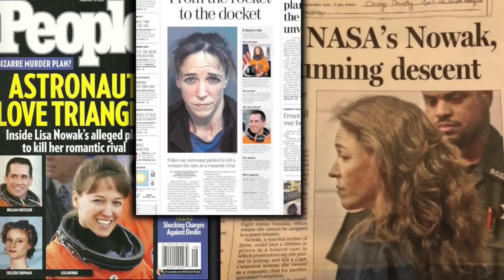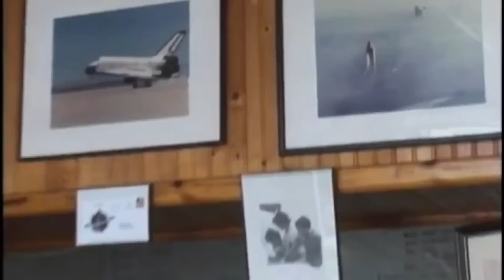il BIZZARRO caso di Lisa Nowak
Lisa Marie Nowak era un astronauta, un lavoretto niente male direte voi ma nel febbraio del 2007 questa donna mandò tutto all'aria finendo in galera per un crimine davvero inusuale, inquietante e bizzarro.